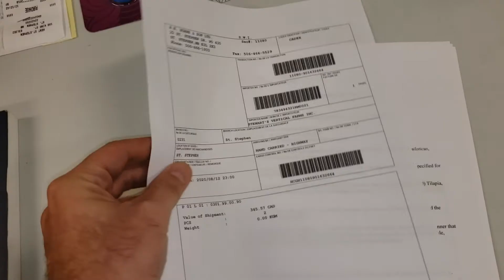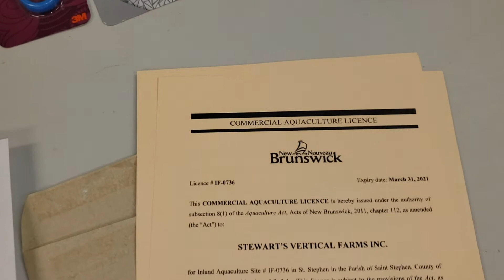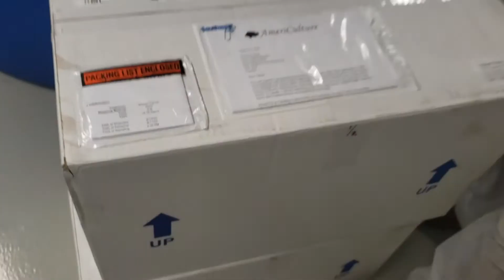Crossing the border to pick up... FISH?... DURING COVID?!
So... what happens when our CEO crosses the US border during COVID to pick up fish? Watch this vlog and find out!

In this vlog, you'll get to meet Gary Chapman, our Director of Aquaculture.

If you haven't seen it already, please check out the full length Talk With Tanner where Gary talks about everything aquaculture